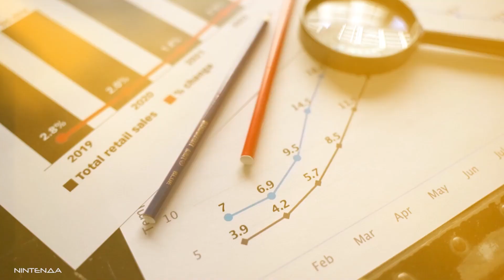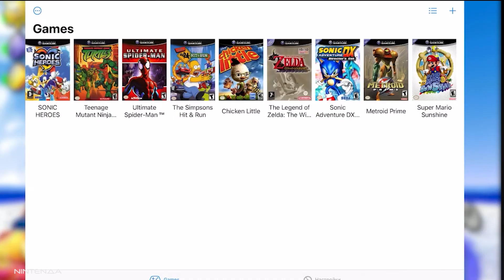Эмуляторы Switch – что с ними не так? Steam Deck всё исправит? | Недалёкая аналитика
Эмуляторы – добро или зло?
Сэкономите ли вы деньги или потратите время?
Ответим на эти вопросы в Недалекой аналитике с Александром Артемовым.
Критически взглянули на самые популярные способы эмуляции Switch, такие как Ryujinx, Yuzu, Cemu, а также оценим софт для iOS и Android.  Приглашаем вас к дискуссии в комментариях!

0:00 - Зачем нужны эмуляторы, если не для пиратства?
1:23 - А как там на Западе с этим?
3:01 - Начнём с Yuzu, как с самого популярного
7:06 - Кроме того, нельзя не отметить эмуляторы Ryujinx и Cemu
8:29 - Проблема портативного гейминга
10:19 - Как создать Switch через iOS и Android?
12:21 - Ответы на ваши вопросы!

Итак, на консолях Нинтендо немало эксклюзивных игр, недоступных на других платформах. Но как узнать, заинтересуют ли лично вас все эти Зельды, Fire Emblem, Xenoblade, Super Mario Odyssey,, Байонетта 2 и 3 Марио-кролики, Super Smash Bros и Luigi’s Mansion 3. Хорошо тем, у кого есть есть товарищ, готовый одолжить Switch на недельку-другую, а как быть остальным,  особенно тем, кто вообще никогда не играл на консолях Nintendo? Как попробовать все главные хиты и определиться с покупкой? Могут ли в этом вопросе помочь эмуляторы? Ведь 25 февраля вышел Стим Дек - а ведь именно его многие (особенно в России) считают долгожданным убийцей Свитч, которого можно обвесить всевозможными эмуляторами и превратить устройство от Valve в уберконсоль. Сейчас будем разбираться, какие вообще эмуляторы Switch бывают, и какие есть нюансы при их использовании проблемы. В конце, как обычно, отвечу на несколько ваших вопросов из комментариев к предыдущему выпуску. Вы на канале NintenДА, и это шоу “Недалёкая Аналитика”. Мы копаем неглубоко, но везде.

Эмуляторы Nintendo Switch – что с ними не так?  Steam Deck всё исправит? | Недалёкая аналитика